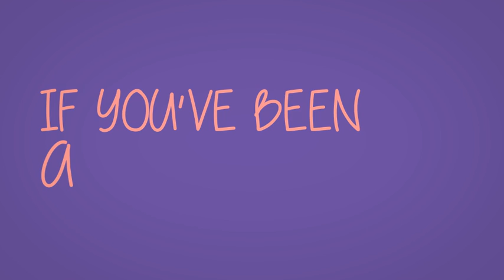Toy Kingdom 60's WIP 03